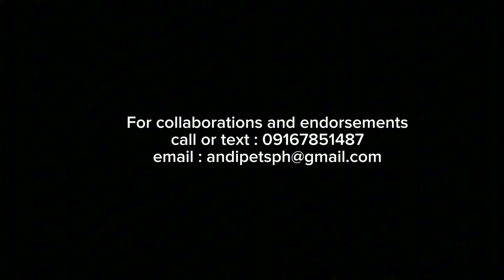Dog stud #4 - Giant Poodle breeding | Andipets | Standard Poodle breeding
Please also support our business po ❤
Andipets facebook page
Marami po kaming available dog breeds na ready na irehome. Tumatanggap din po kami ng installments.
Andipets Tiktok shop
We offer a Rehoming of Quality DOG breeds and STUD services.